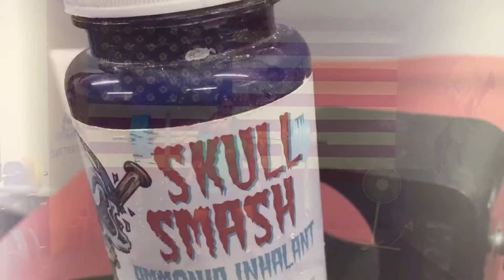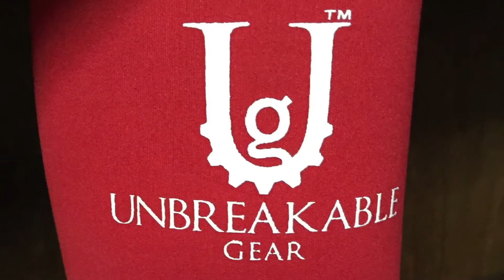August 15, 2016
Here's a video of a little of my training. Nothing too crazy, as this was just a bit of a volume phase. But for a raw, drug-free, 41 year old, it's not too shabby. But mostly I wanted to illustrate a few products I really like, as well as my gym...Max Effort Strength & Conditioning.
I hope you dig the video, and I greatly appreciate all of you who use Skull Smash Ammonia products, and for all your support. Thanks!